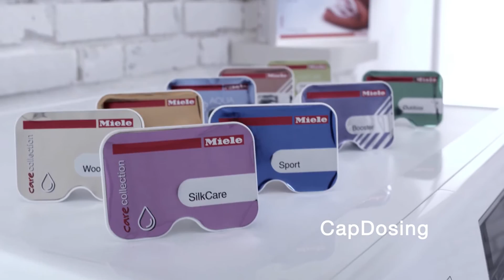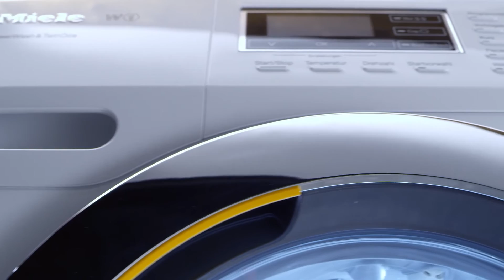Miele W1 T1 Serisi